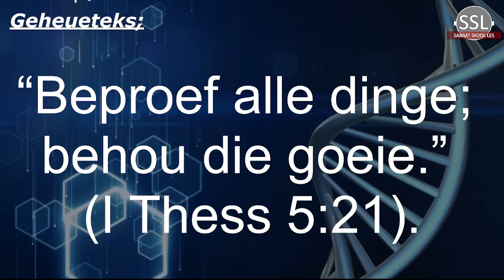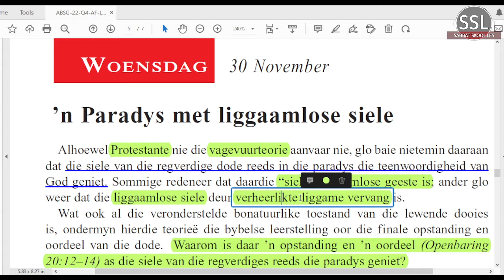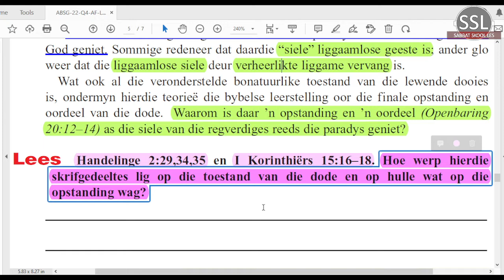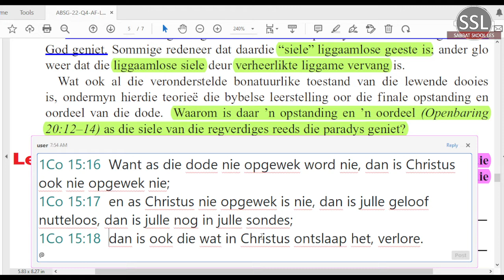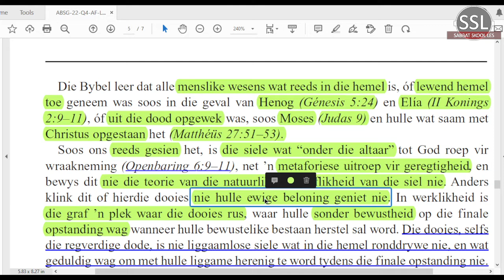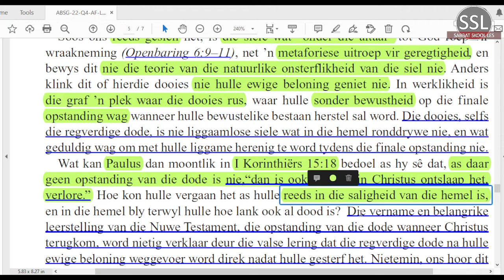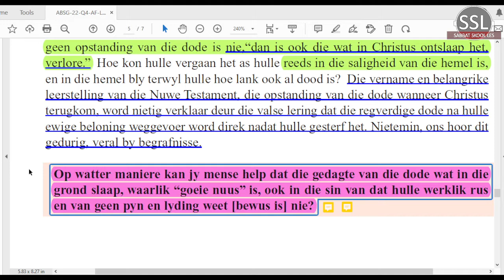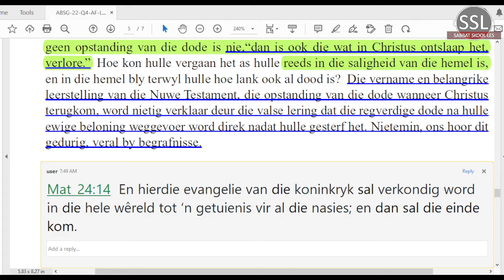Woensdag 30 Nov - ’n Paradys met liggaamlose siele.